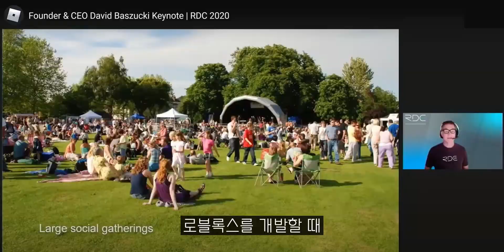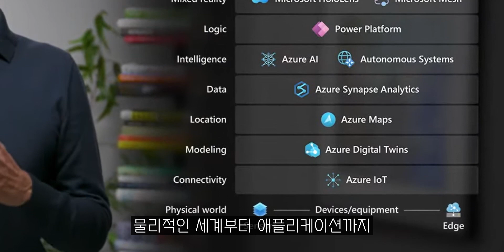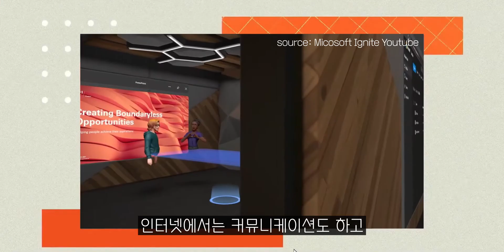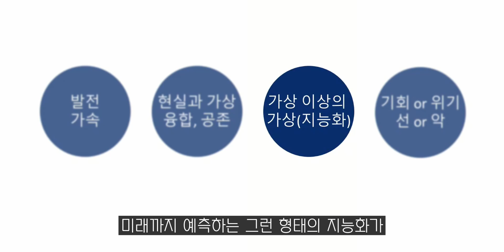글로벌 기업의 메타버스 비전 - CNG TV 3분 클립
CNG TV의 인기 방송을 정리한 3분 클립!

문화재디지털복원가인 박진호 박사님, 버넥트의 하태진 대표님, 한국전자정보통신산업진흥회의 홍원기 XR산업센터장님이 출연한 '현실 속의 메타버스 어디까지 왔나' 방송 가운데, 로블록스, 메타(페이스북), 마이크로소프트, 나이언틱 등 글로벌 기업에서 어떤 메타버스 비전과 전략을 내세우고 있는지에 대해 3분으로 요약했습니다.

0:00 인트로
0:16 로블록스: 소셜 활동을 가상세계로
0:58 메타: 참여하는 가상 경험과 사회적 책임
1:52 마이크로소프트: 클라우드 기반의 메타버스 기술 제공
2:34 나이언틱: 리얼 월드 메타버스를 위한 생태계
2:55 빠른 발전 속에서 기회를 찾자